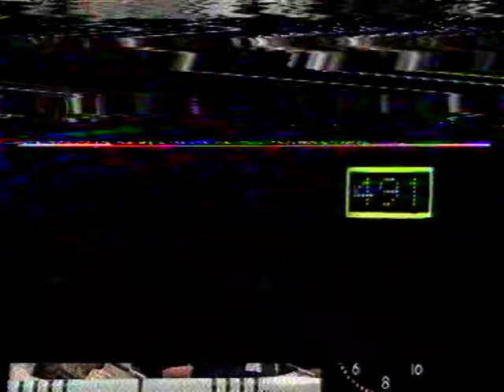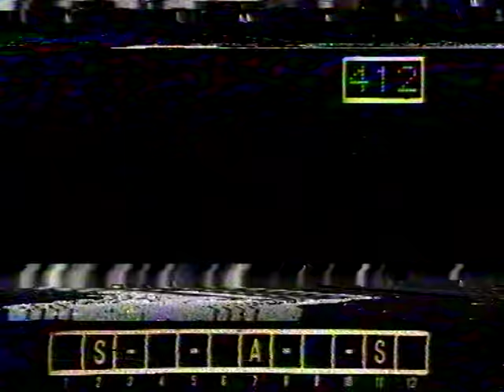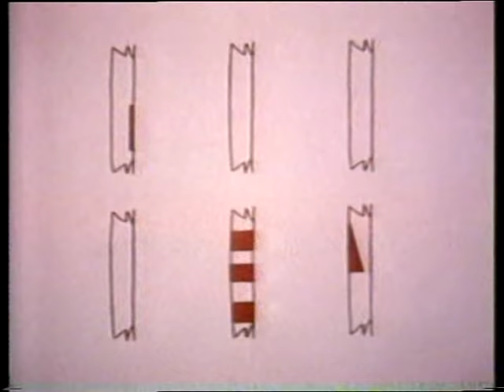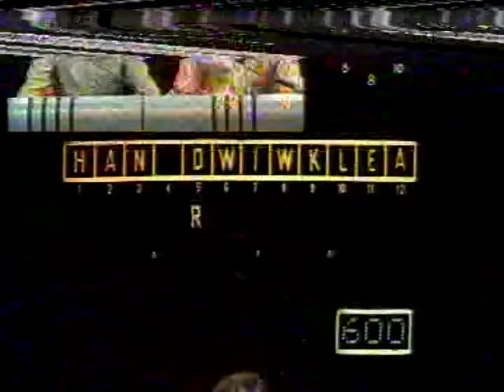VARA - 2 Voor 12 (ca. 1980)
Een groot brok uit een aflevering van het VARA-spelprogramma '2 Voor 12' uit circa 1980. Dit was de eerste serie van in totaal 11 seizoenen met Joop Koopman; In 1991 kwam het spel weer na 10 jaar afwezigheid terug op het scherm, met Astrid Joosten als spelleider.

Bron: VCR (N1700) -Let maar niet al teveel op de kwaliteit van het beeld-